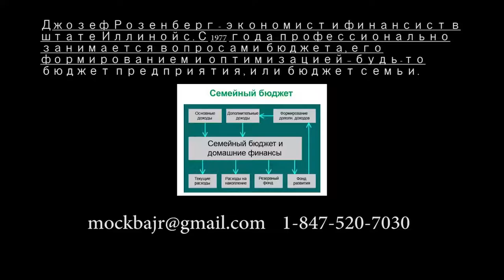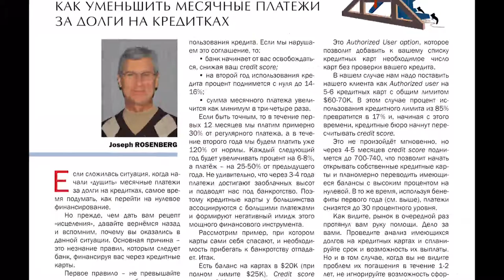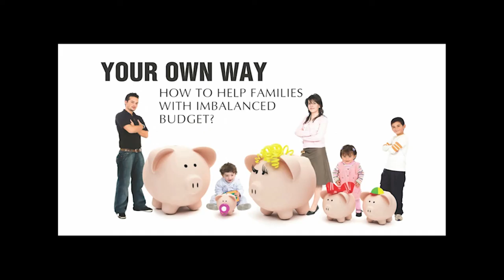Программа: "Финансы и Поклонники". Финансовые Долги - Отдавать или нет?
Джозеф Розенберг - Экономист, Финансист, Президент Американского Клуба: "Common Sense Club" и Президент Центра Sungates, Майкл Мелихов.
Финансовые Долги - Отдавать или нет?
Как уменьшить Платежи за задолженности по кредитным карточкам?